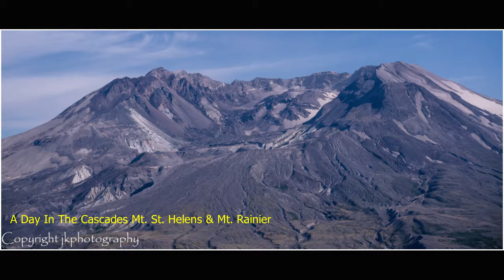Day In The Cascades July 2018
Flew into Seattle to begin our Pacific Northwest adventure.  We stayed in a small chalet in Packwood at the food of Mount Ranier.  Traveled to.Mount St Helens still an active volcano thirty some odd years after the historic eruption.  Back in the road to Mount Ranier another active volcano in the Cascades range.